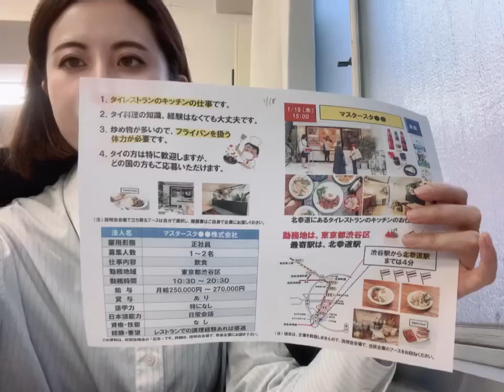【1/19 东京都饮食店正社员募集】